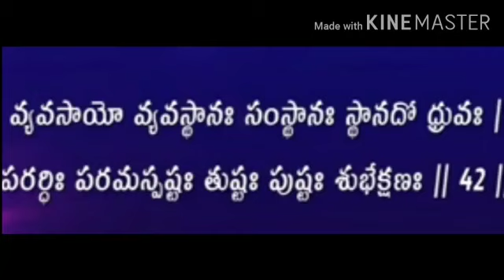Vishnu Sahasranamam with meaning in telugu - 39, 40, 41, 42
Sloka 39 - good for Magha Nakshatra Pada 3
Sloka 40 - good for Magha Nakshatra Pada 4
Sloka 41 - good for Pubba Nakshatra Pada 1
Sloka 42 - good for Pubba Nakshatra Pada 2